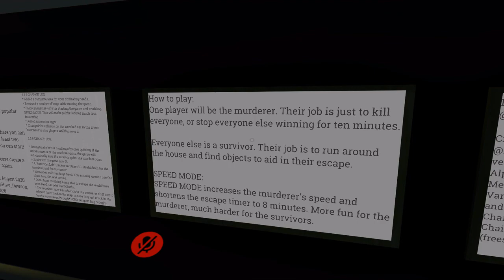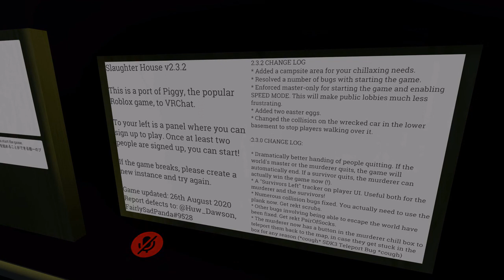emperorchaos chainsaw scare - vrchat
this chainsaw game features emporerchaos going full persona mode and chances everyone down.